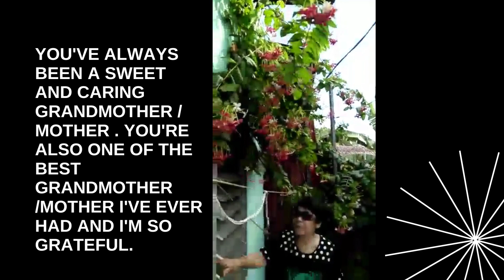Nanay Patricia Birthday 75 Greetings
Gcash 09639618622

             ▬▬▬▬▬▬▬▬▬ஜ۩☆۩ஜ▬▬▬▬▬▬▬▬▬ ᅟ
             ▬▬▬▬▬▬▬▬▬ஜ۩☆۩ஜ▬▬▬▬▬▬▬▬▬

Share your Love ❤️
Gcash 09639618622